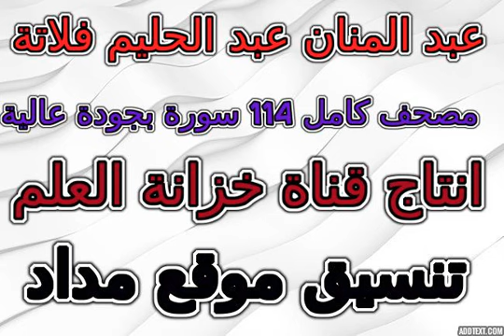مصحف عبد المنان عبد الحليم فلاتة سورة 107 الماعون